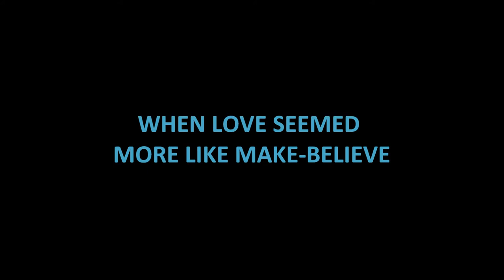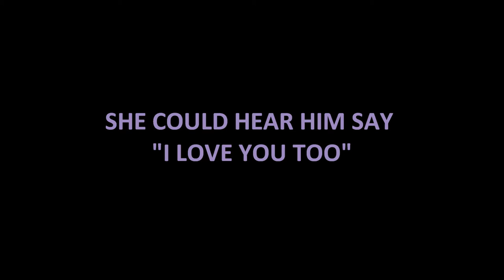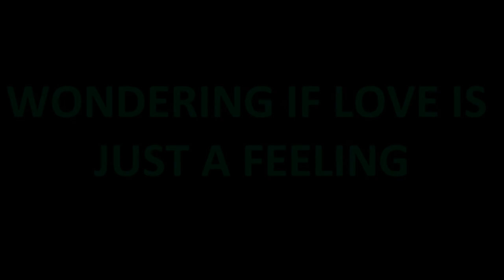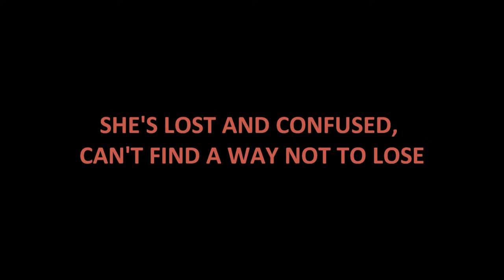Brandon West - Some Nice Days (Studio Version)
Studio recording of Brandon West's original song "Some Nice Days" with lyrics.

Produced, Engineered, Mixed, and Mastered by Steve Riley
Recorded at Smash Hits Studio, Huntington, WV

Brandon West - Lead Vocals, Acoustic Guitar, Bass Guitar
Scott Stephens - Electric Guitar
Mark Haas - Drums, Piano
Steve Riley - Background Vocals, Organ